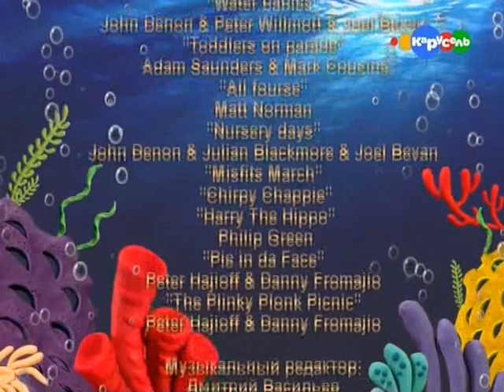Телеканал "Карусель". Программа "Подводный счёт". Вып. 18